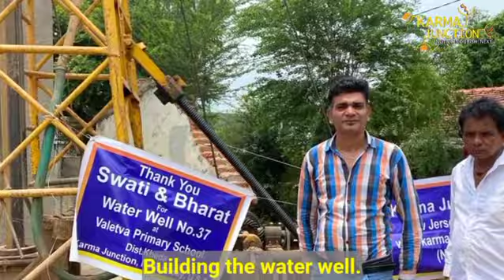384 students/Valetva School/water well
384 Students/Valetva School/Waterwell
Challenge:
A Primary school operates with 384 students and 12 staff without constant clean drinking water. Enough municipal water does not reach to school due to low water pressure. Therefore, enough water does not accumulate in their water tank. Girl students going through their monthly menstrual cycle face challenges maintaining their hygiene, and there is a shortage of water during students' mid-day meals. The students often miss classes to go home for water refills and to use a toilet, which negatively affects their education in the long run.

Solution:
With the support of Swati and Bharat Patel, Karma Junction was able to install a water well which extracted water from 375 feet under the ground. The well water is not only used for hydration and maintaining hygiene, but also enables students and teachers to utilize the restroom facilities and drink clean water during mid-day meals.
Donor : Swati and Bharat Patel
( in the loving memory of Girjaben and Shantaben)
Beneficiary : Valetva Primary School
Thank you Swati and Bharat Patel for Waterwell 🙏